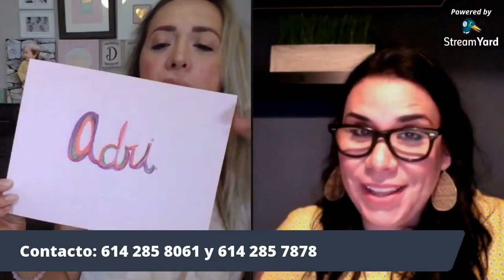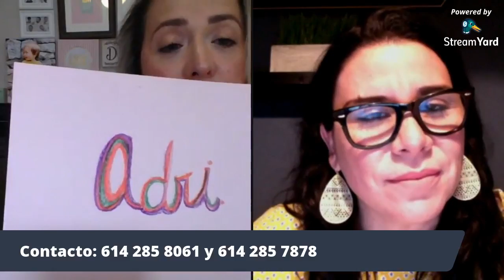el color las emociones y el arte de la vida de una mama